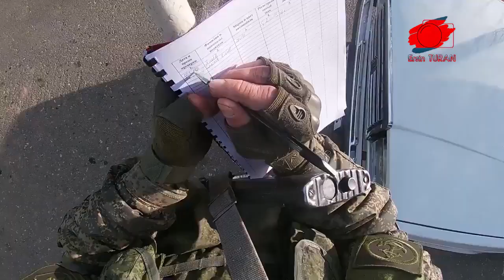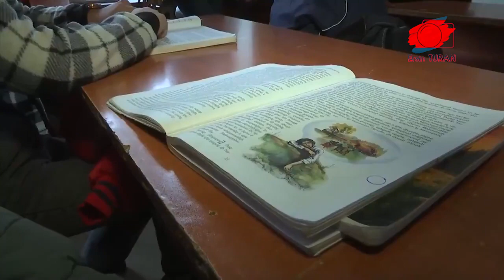TÜRK ASKERİ KARABAĞ'A GELMESİN!! / TÜRKİYE RUSYA’YA “DUR” DİYECEK / ERİVAN’DAN PARA KARŞILIĞI TOPRAK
Azerbaycan’ın Ağdam şehrinde kurulacak Rus Türk gözlem merkezinin inşaatı uzun süredir tamamlanmadı. İşi ağırdan alan Rusya, Türk askerinin bölgeye girerek yapmış oldukları ihlâlleri engellemesini istemiyor.